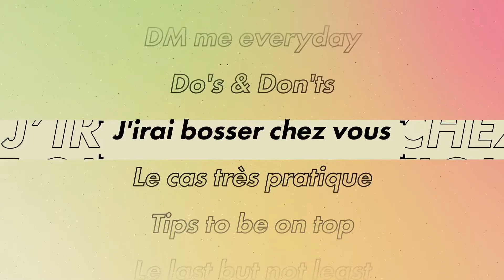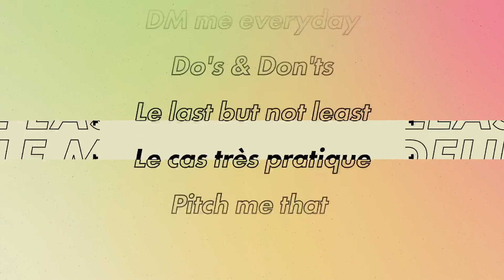Rejoindre les équipes marketing de @KronenbourgFR - UNLOCKED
Instagram et TikTok
Tous nos podcasts sont sur Acast, Spotify, Apple Podcast et Deezer !